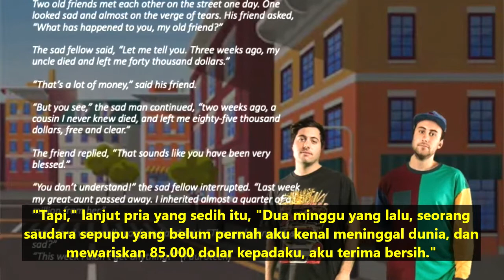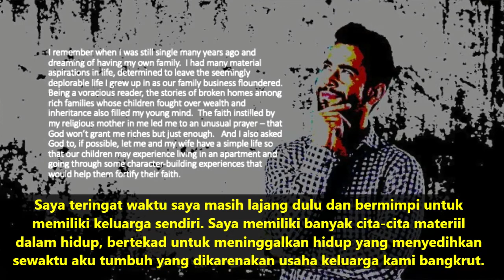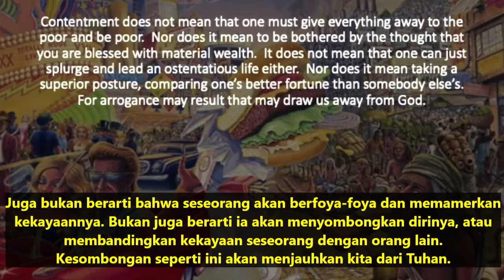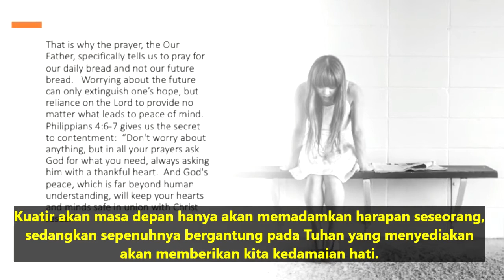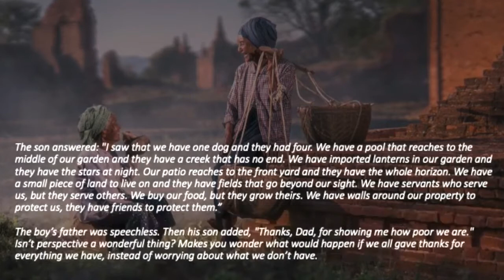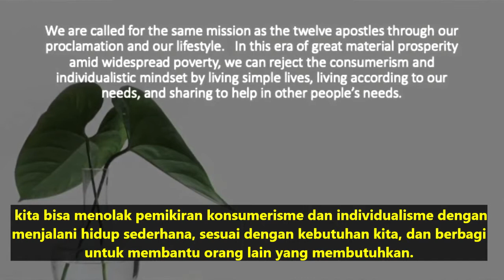Renungan Harian CFC - 23 September 2020 (dengan teks Bahasa) oleh Ketua CFC Bro. Bong Arjonillo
TOPIK: Apakah Anda merasa cukup dengan apa yang Anda miliki?